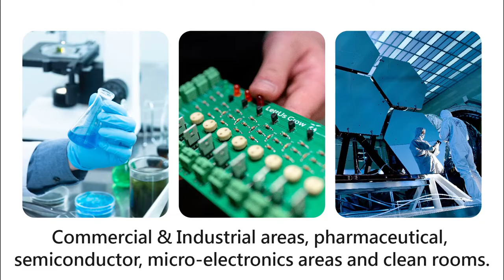Fan Filter Unit (FFU)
Filtration system Installation of HEPA Filters
Location: Local Medical center in Hualien City

Keep the air fresh.
Air Filters can help.

About HENCOLIN:
HENCOLIN is a top one-stop service company with social consciousness to improve air and environment quality. With over 20 years industry experience , we focus on providing and manufacturing all series of the best air filter products and technical supports to serve customers’ needs. We are ISO 9001:2015, UL900 certified company. HENCOLIN's primary and secondary filters are tested under ASHRAE 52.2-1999 standard (Also available for EN 779: 2002 standard). Each HEPA filter will be scanned to detect possible leaks and filter performance, such as initial pressure drop and filter efficiency.